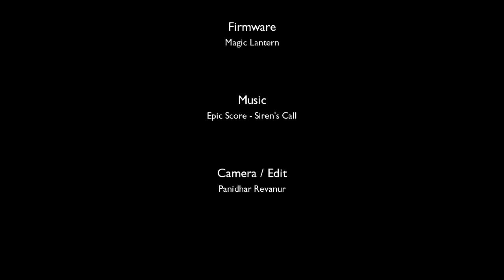Made in ladakh A Time-lapse Journey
At Ticket 2 Travels, we offer a wide range of tours and destinations to cater to the diverse interests and preferences of our customers. Whether you’re seeking relaxation on pristine beaches, thrilling adventures in exotic locations, or cultural immersion in historic cities, we have the perfect tour and destination for you.

manali to leh bike trip
manali leh bike trip
leh ladakh
leh ladakh road trip
leh
leh ladakh tourism
delhi to leh ladakh road trip
srinagar to leh ladakh road trip
mumbiker nikhil leh ladakh